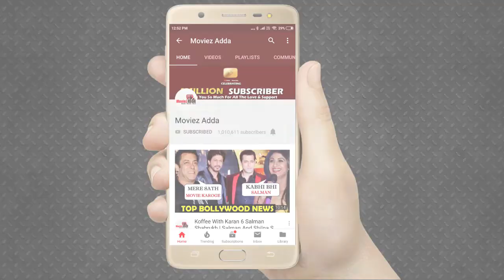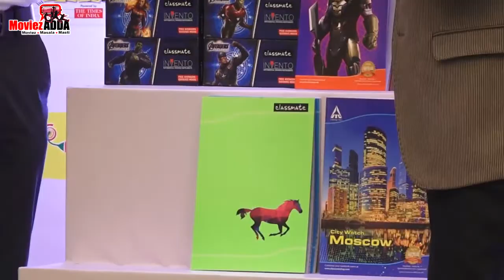Soha Ali Khan दिखाई दी Classmate Spell Bee Season 11 पर